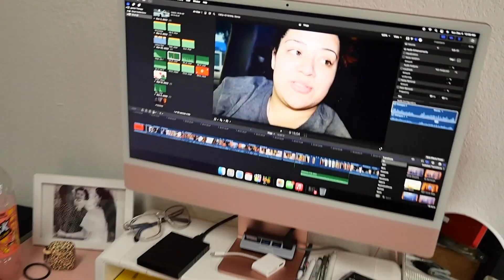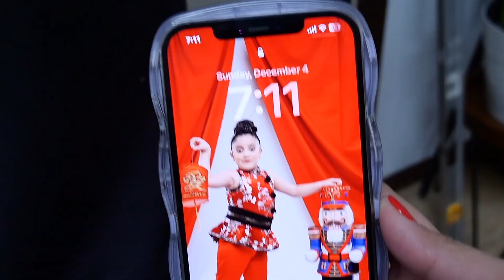Makeup Application + Queens Tea Party 2022 | Vlogmas Day 5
Herbalife Link 👇🏻

Hey Guys ! Welcome back ! Hope you enjoyed today’s video & stick around for the next one ! 👨‍👩‍👧💕

Lindsey-AWWVXQSE

We’re your average family documenting our life and the start of parenthood! we had our first baby... Grecia Giselle, my best friend 💕 born December 27, 2016. & second baby girl Lucia Alíz, June 15, 2020. Lucia was born with a heart defect, Hypoplastic Left Heart Syndrome & Turners Syndrome, due to that she did gain her angel wings at only 9 days old. We will forever be a family of 4 with a special princess looking down on us. 👼🏻🤍 I am married to my amazing hard working husband Bert. we’re high school sweethearts, got married when we were 18 & 20 years old. June 17, 2011. we hope to share pieces of our life with you guys and hope to one day look back on all these wonderful memories!!

Bert & Lindsey
1007 N. US Hwy 83
Zapata, Texas. 78076

F.A.Q.

xoxoxox, lindsey!! 😘❤️❤️😘